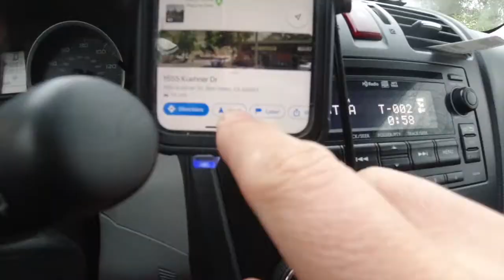Coaster Brake Challenge 24, heat 4, July 2020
The final heat of the 24th CBC series, and the last of 2020. No canned music this time, just natural audio from the video.